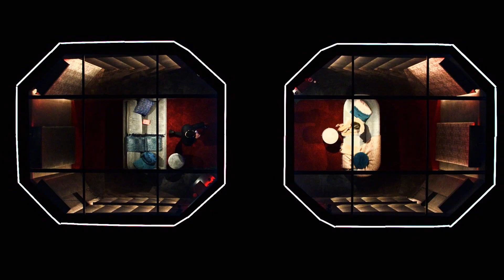Love is Blind | Every Single Proposal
This is every proposal we had from the early days of Love is Blind.

Love is Blind - Now Streaming on Netflix